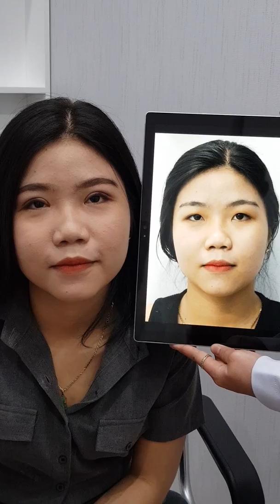CẮT MÍ MẮT - TẠO 2 MẮT ĐẸP HOÀN HẢO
HỆ THỐNG THẨM MỸ VIỆN HÀN QUỐC GANGNAM